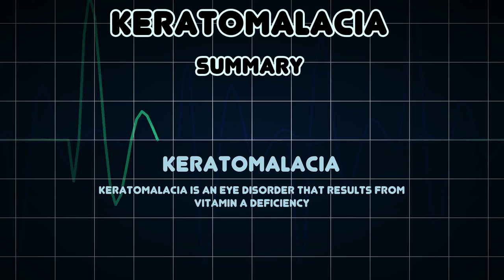Keratomalacia (Medical Condition)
Symptoms, risk factors and treatments of Keratomalacia (Medical Condition)

Keratomalacia is an eye disorder that results from Vitamin A deficiency